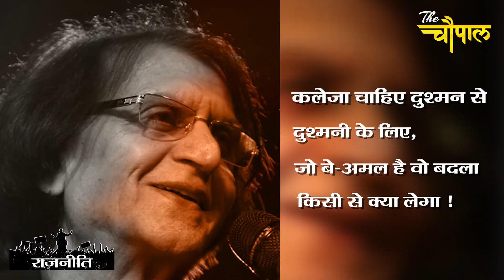राजनीति का अपराध से कॉकटेल बनाने वाला पहला राजनेता